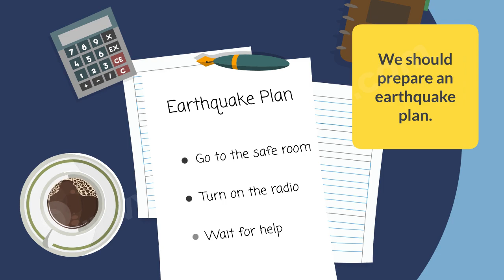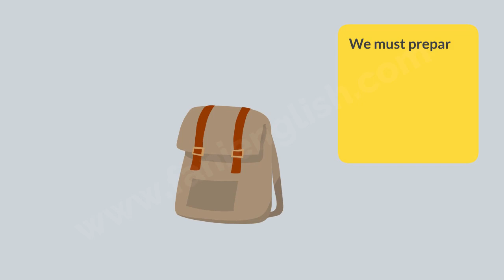8th Grade Unit 10 Precautions for Earthquakes